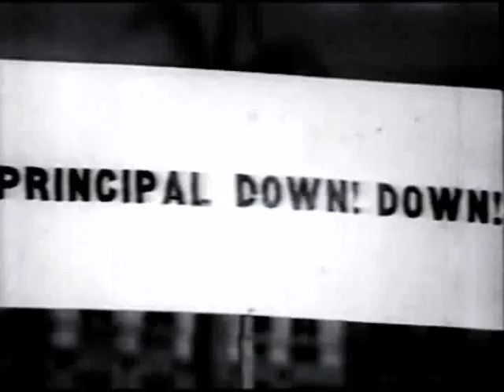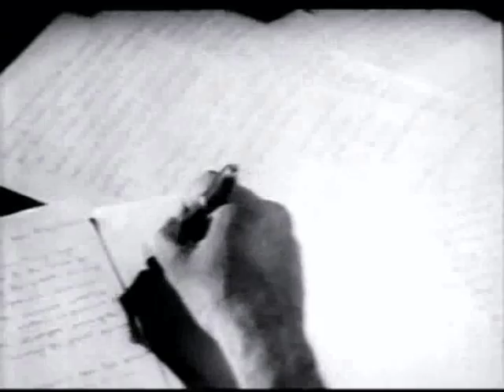Maanavan Part 2 | Jaishankar | R.Muthuraman | Lakshmi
Maanavan is a taml movie starring Jaishankar,  Muthuraman, Lakshmi and film was directed by M.A.Thirumugam music composed by Shankar Ganesh